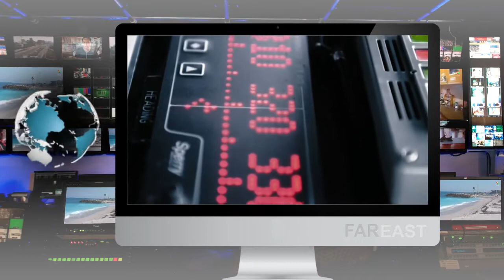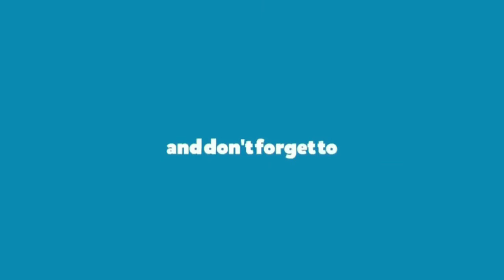Maaaring Mauwi sa WW3 ang US at China sa Pagpapatindi sa South China Sea